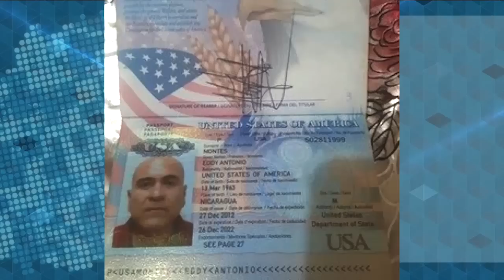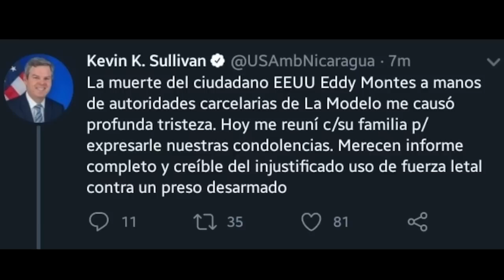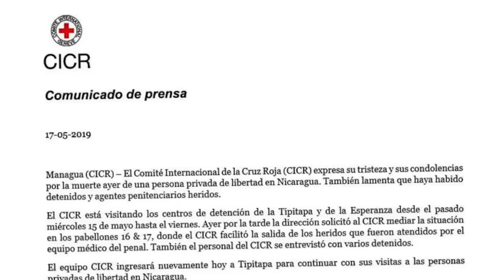El asesinato del reo político Eddy Montes en la cárcel y el testimonio de los presos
La historia completa del asesinato del preso político Eddy Montes Praslin en la llamada cárcel Modelo.